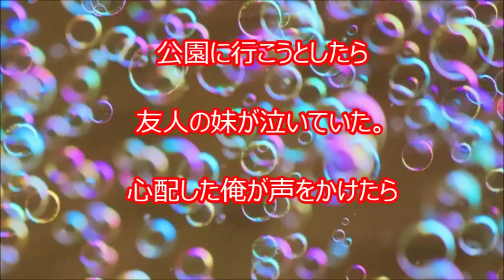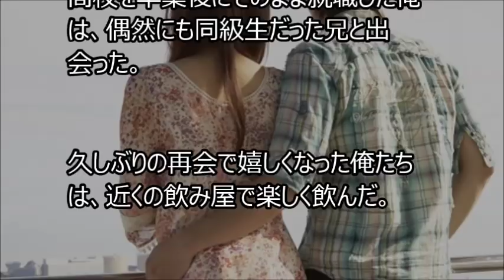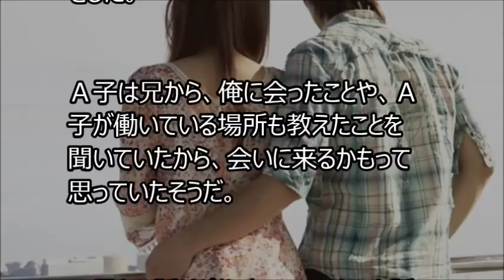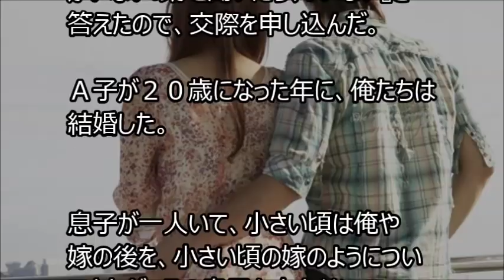【馴れ初め】公園に行こうとしたら、友人の妹が泣いていた。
馴れ初めの話や、ほのぼのとしたお話を紹介しています。